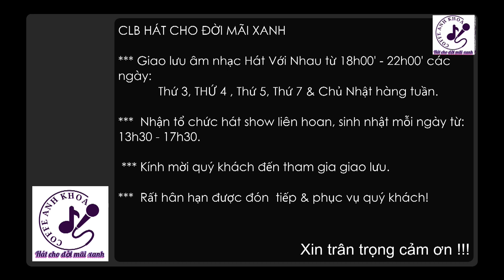Khuya nay anh đi rồi -Cô Chín - 01 November 2022